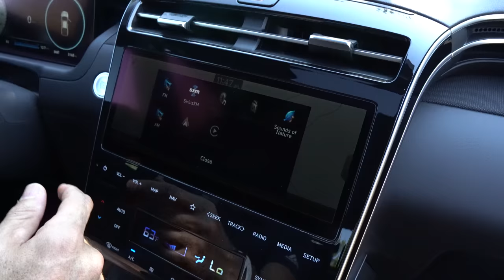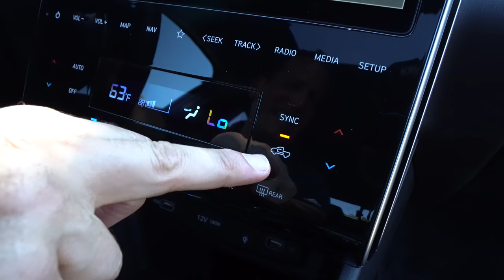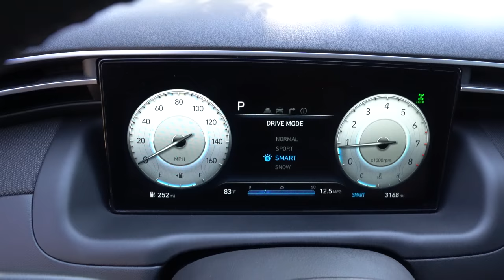Is the 2022 Hyundai Santa Cruz a BETTER small truck than a Honda Ridgeline?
The ALL NEW Santa Cruz is Hyundais first crack at the truck market for 2022. This Santa Cruz is the top Limited trim. Under the hood is a 2.5L turbocharged inline-4 that pumps out 281HP is is mated to an 8-speed DCT. On the outside you will find similar styling to the Hyundai Tucson with LED lighting, and a 4.5ft bed.On the inside you will be greeted to two 10.25in screens, and leather seating. Is the 2022 Hyundai Santa Cruz a BETTER small truck than a Honda Ridgeline?